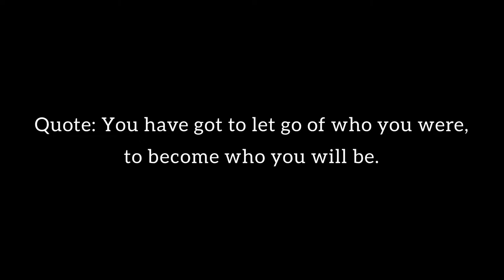Start each day with a grateful heart💖 || Bangla Vlog || Aktu ranna banna shathe aktu adda